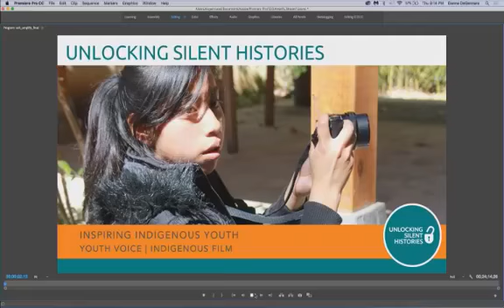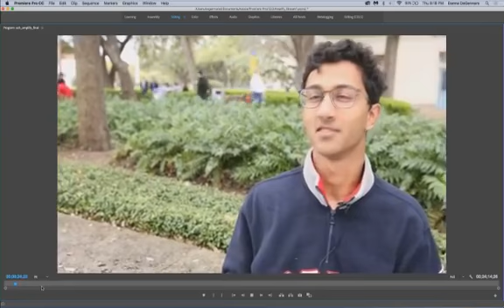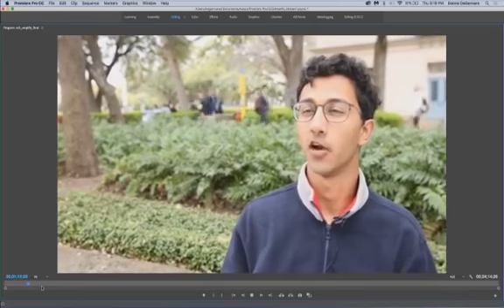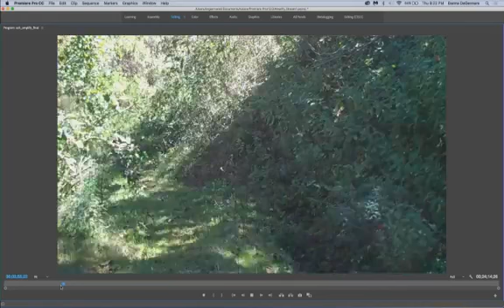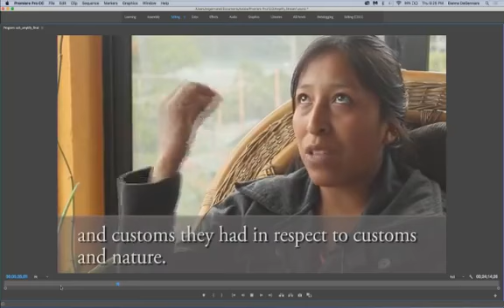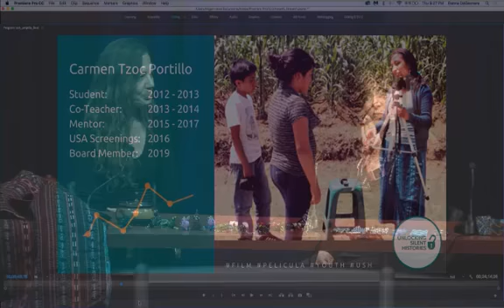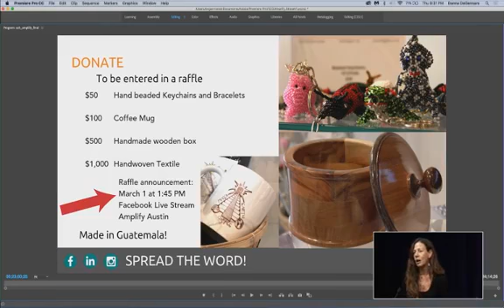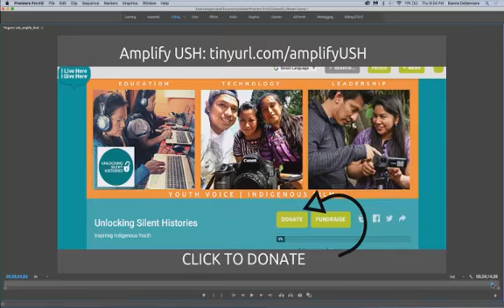USH Amplify 2019